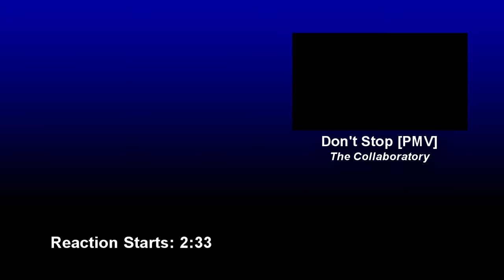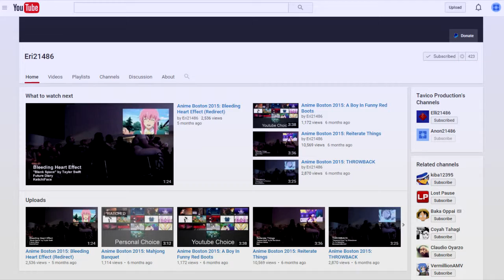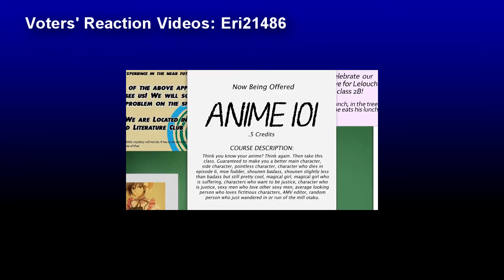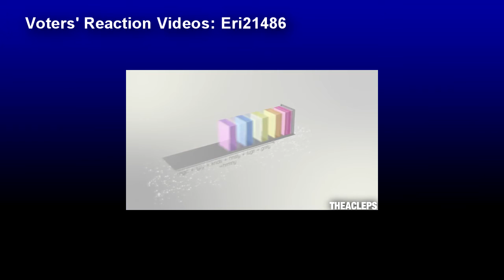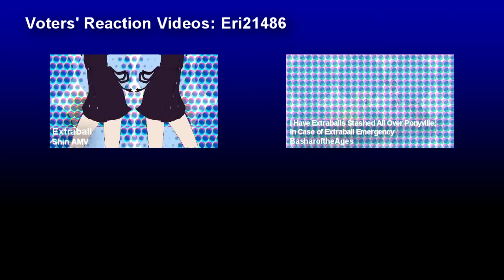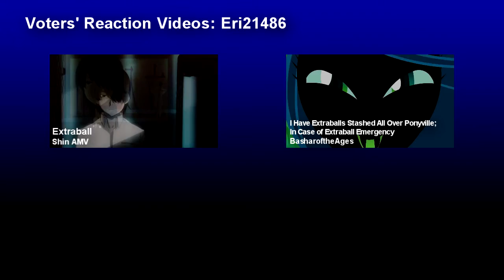Ep 39 - Don't Stop | PMV Collab | (Blind Commentary + Review)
An AMV in Pony form, this should be fun!!!

Title: Don't Stop
Creator: The Collaboratory